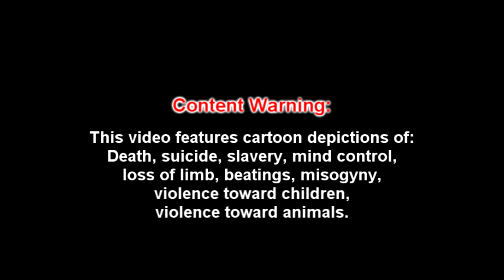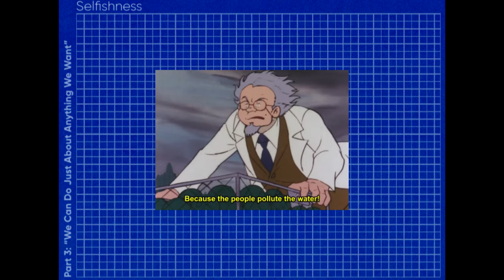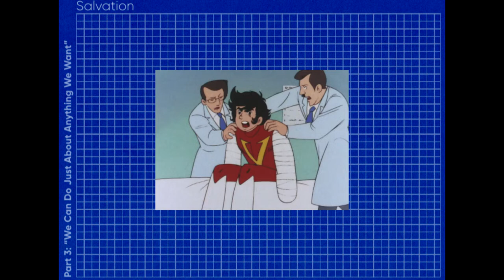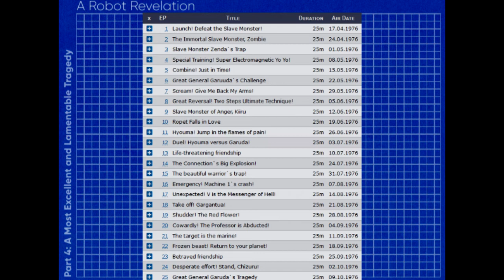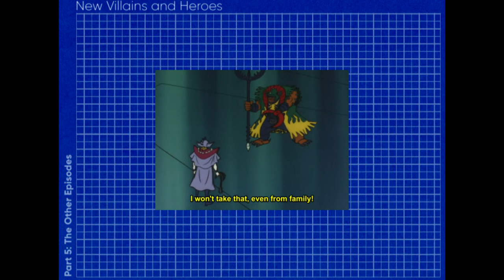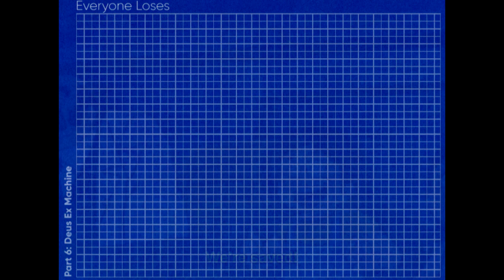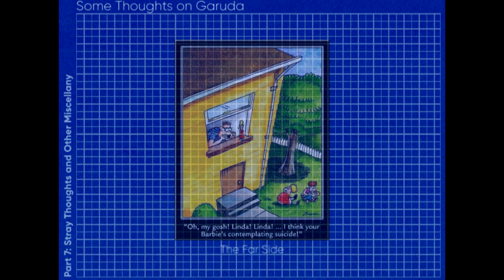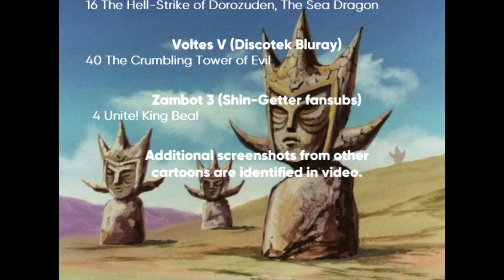Combattler V '76, Super Robot Blueprint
Airing in 1976, Combattler V was the second super robot show produced by Sunrise after Yuusha Raideen. It would establish several genre conventions, most visibly by bringing in the five man team conceit from Sentai shows and inventing the now typical five vehicle combination.

But more than that, it is a wildly melodramatic show, with comic drunkards, violent child death, a bisexual robot, lighthearted gags, and explicit depictions of slavery all competing for the stage. The show is also Christian.

This video is a showcase and analysis of the entirety of the 54 episode series.

0:00:00 Intro
0:00:56 Combattler V in Context
0:03:31 Dramatis Personae
0:14:08 "We Can Do Just About Anything We Want"
0:34:15 A Most Excellent And Lamentable Tragedy
1:02:14 The Other Episodes
1:20:22 Deus Ex Machina
1:33:47 Stray Thoughts and Miscellany
1:49:09 What Followed Combattler V
1:52:41 "Okay, but is it good?"
1:54:45 References